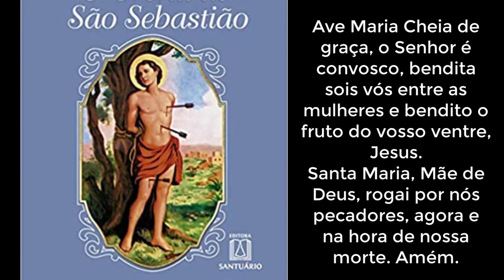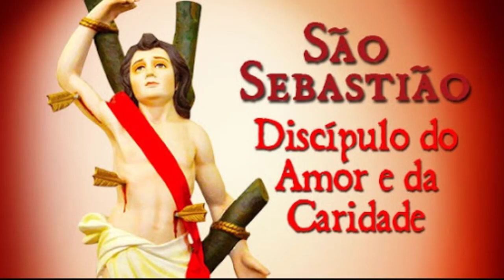São Sebastião Soldado Cristão 3º DIA